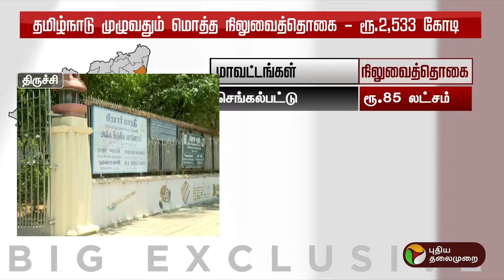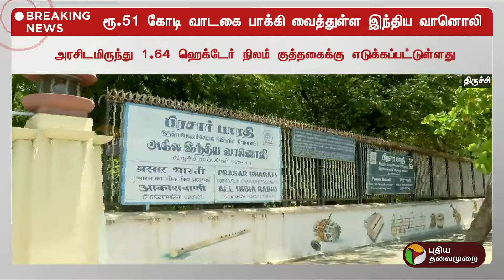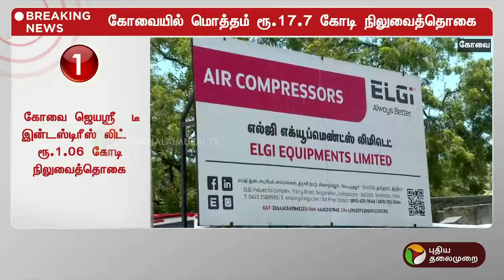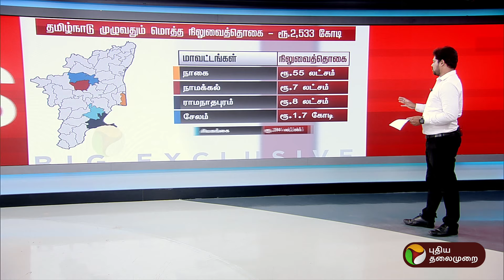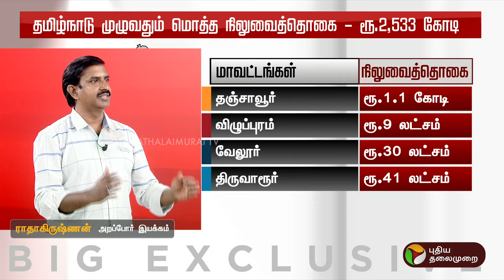நிலுவைத்தொகை செலுத்தாத நிறுவனங்கள்..வருவாய் இழக்கும் அரசு.. புதிய தலைமுறையின் கள ஆய்வில் அம்பலம் PTT